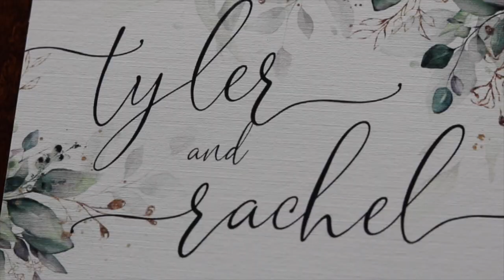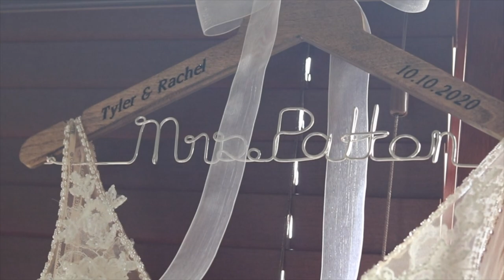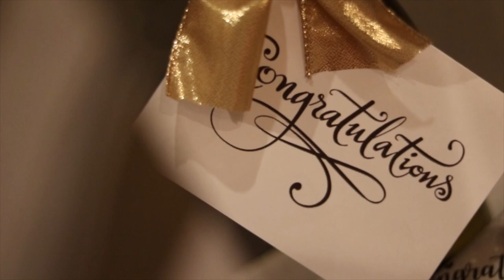Tyler & Rachel's Happy Ever After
Congratulations to the newlyweds, Tyler and Rachel! 💍 We were honored to help you memorialize your special day with a Happy Ever After Video.